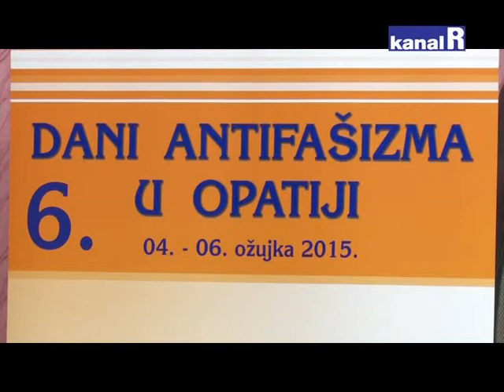DANI ANTIFAŠIZMA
Od 4. do 6. ožujka u Vili Antonio održavali su se 6. Dani antifašista u Opatiji koji su bli posvećeni stradavanju djece. Prvog dana  prikazan je film Posljednji let Petra Ginza, gostovao je Branko Lustig i Igor Bajok, drugog dana organiziran je posjet selu Lipa, a jučer su Dani završeni tribinom Djeca- žrtve rata u kojoj se raspravljalo  o različitim oblicima patnje djece tijekom rata. Organizatori ovih trodnevnih manifestacija u vili Antonio su Udruga antifašističkih boraca i antifašista grada Opatije i Gimazija Eugena Kumičića Opatija. Upravo ova gimnazija kao i mnoge duge u ratnom razdoblju primili su u školske klupe prognanu djecu iz Slavonije i Dubrovnika te se suočavali sa njihovim traumama.